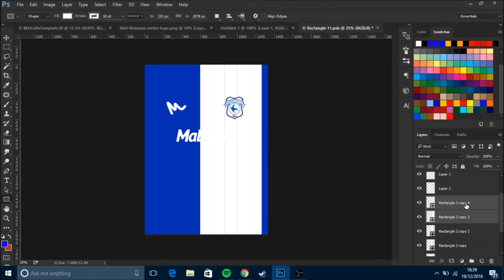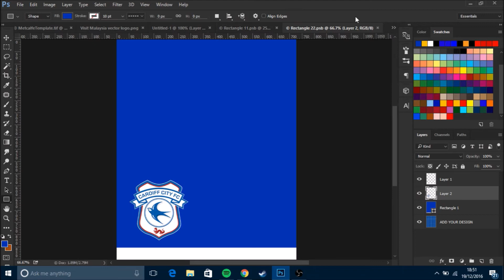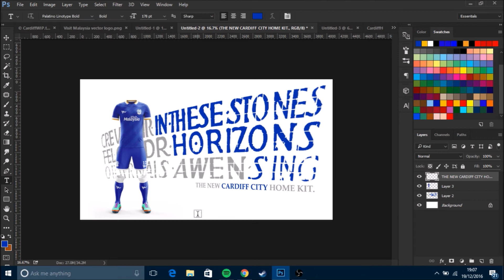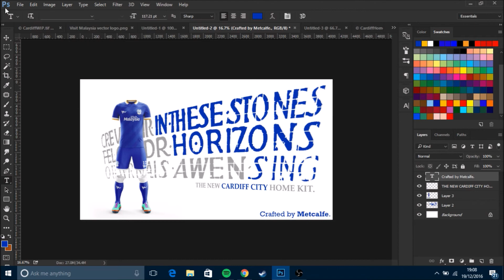Cardiff City Kit Design // Speed Art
I believe Cxnor_J requested Cardiff, but I'm not 100% sure because it seems his original comment got deleted. If it is, hope you enjoy it!

Requests are closed. Please don't request as your vote won't be counted and you may still be charged.

Cardiff City Concept Kit created using Adobe Photoshop.
Thanks to Yellow Images for the fantastic template, which you can get here (it's not free, but it's not too expensive either):